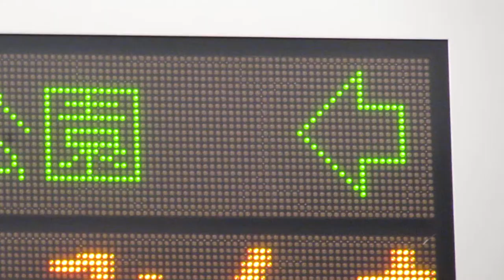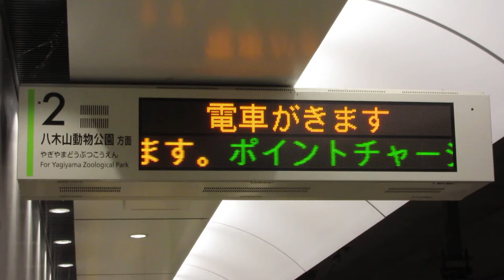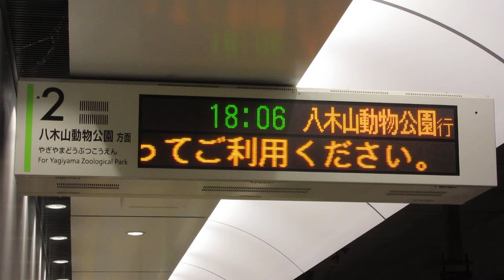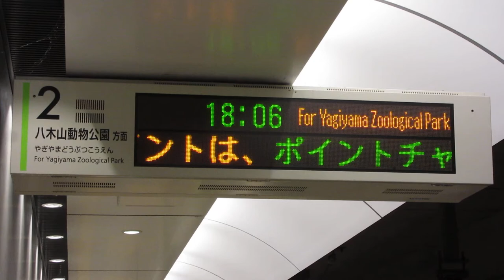【発車時刻あり】仙台市地下鉄東西線 ホーム LED電光掲示板(発車標) 国際センター駅